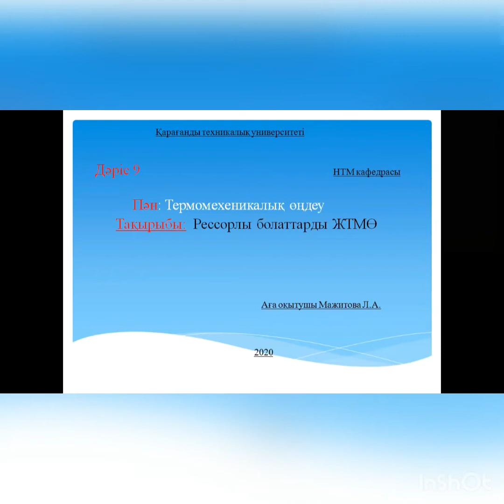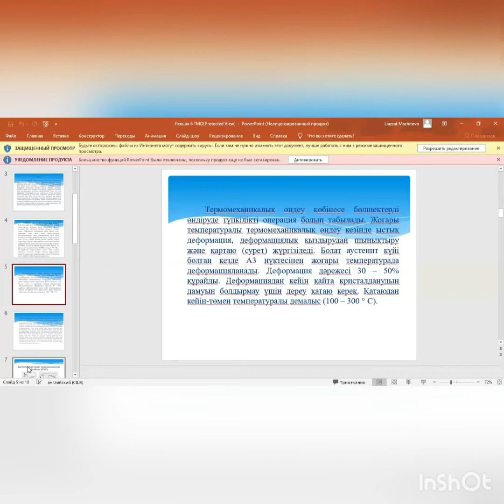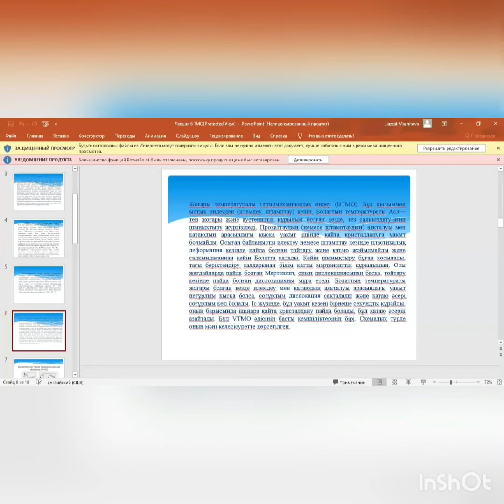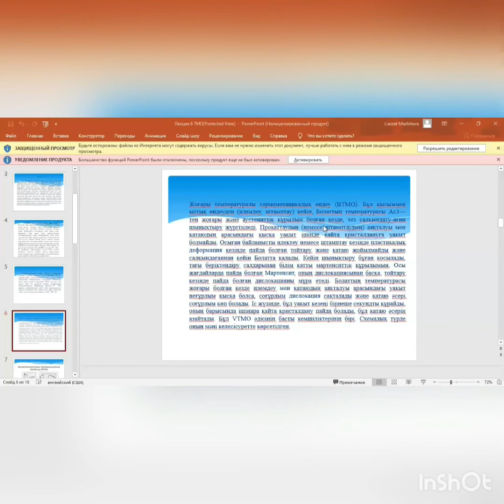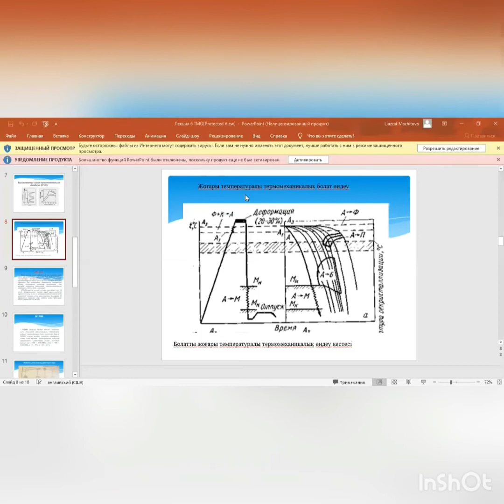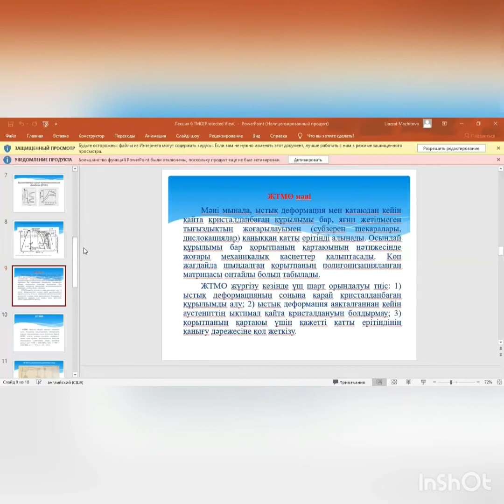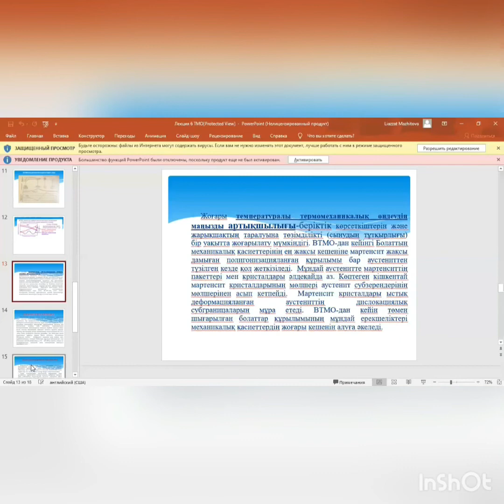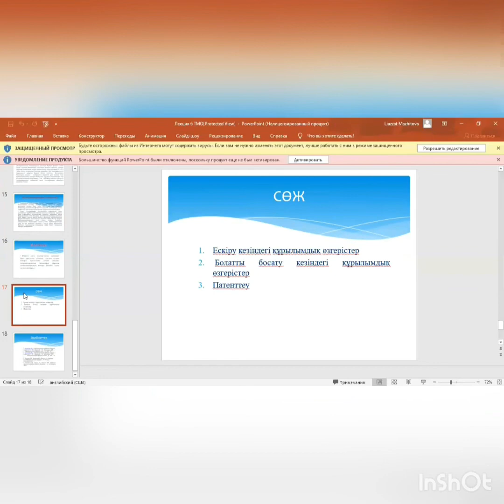9 лекция ТМО